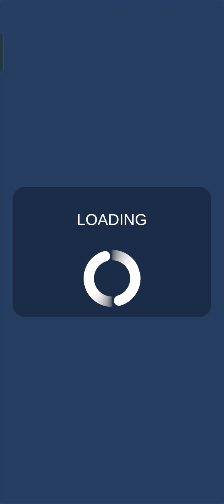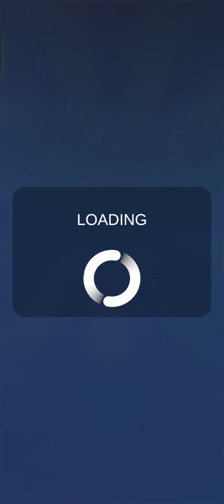Pocket Champ Gameplay Walkthrough Part 4